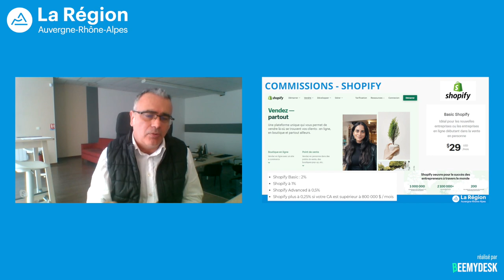Comment se passent les paiements sécurisés ? Y a t-il des commissions sur les ventes ?